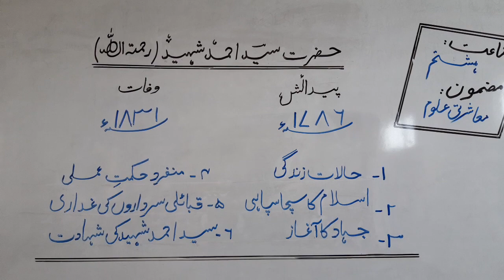VIII SST Hazrat Syed Ahmed Shaheeed Part1 12-08-2021 Session (2021-2022)